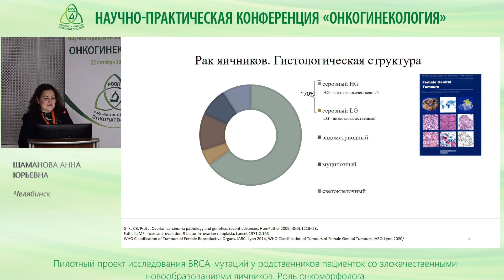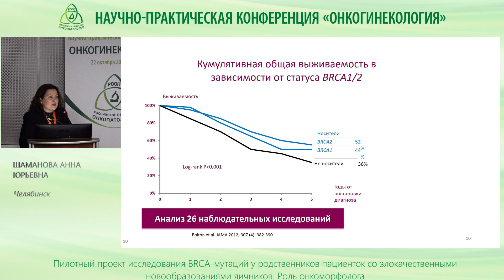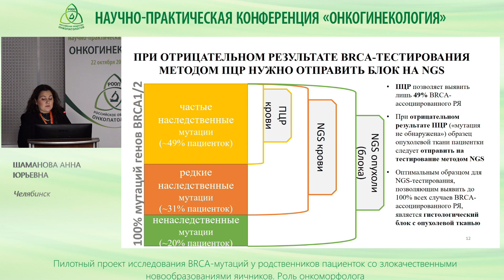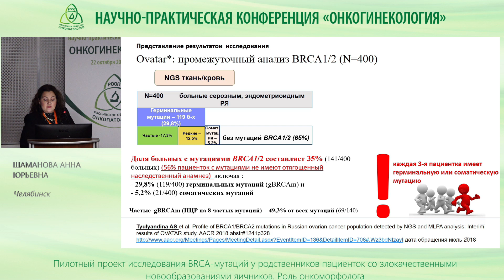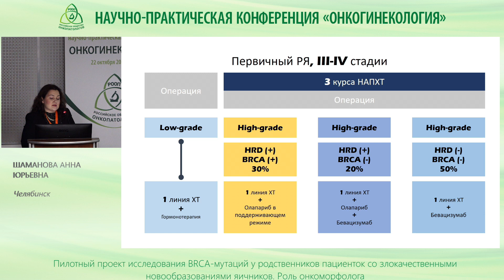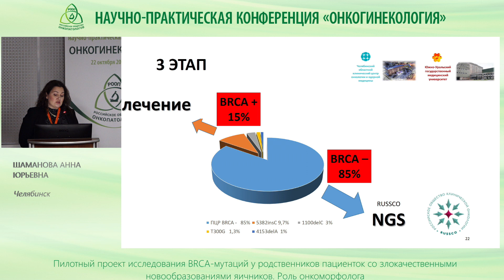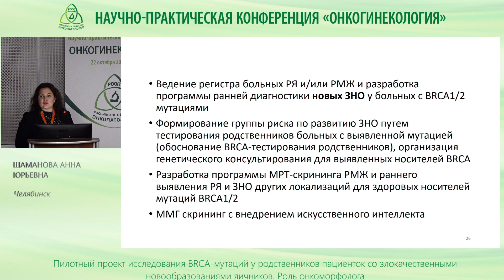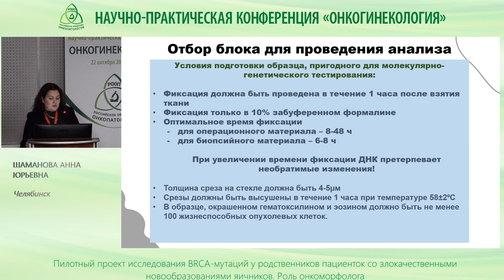Пилотный проект исследования BRCA мутаций у родственников пациенток с раком яичников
Пилотный проект исследования BRCA-мутаций у родственников пациенток с раком яичников. Роль онкоморфолога
Шаманова А. Ю. (Челябинск)
Конференция «Онкогинекология»
г. Москва, 22 октября 2022 года